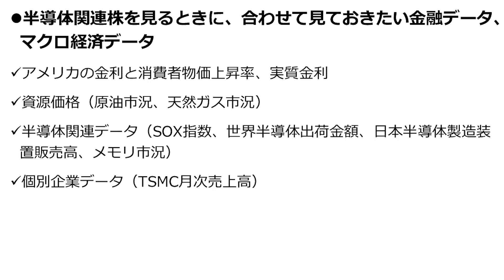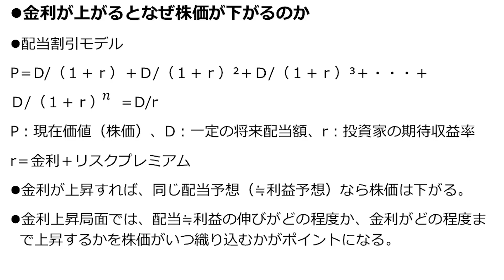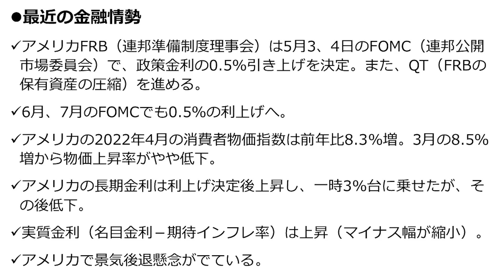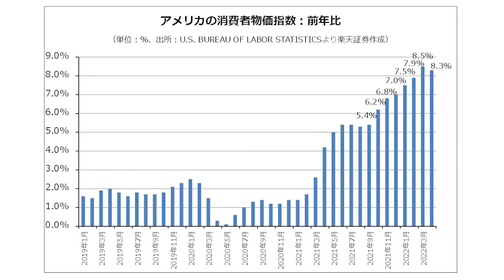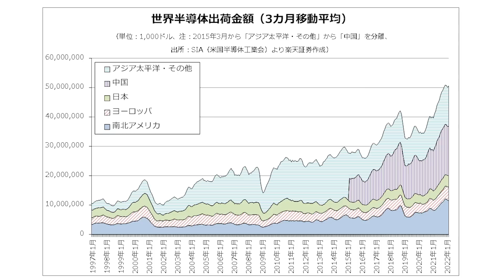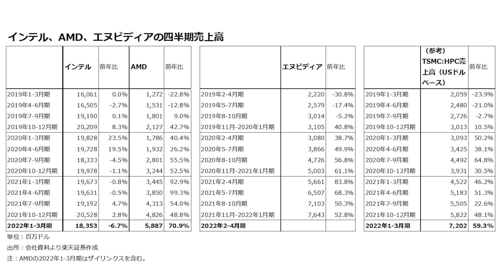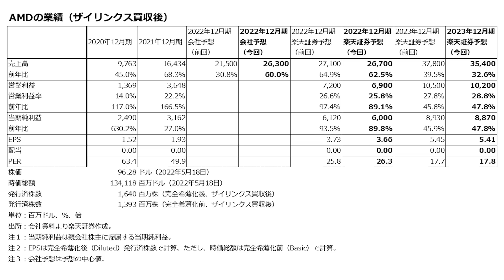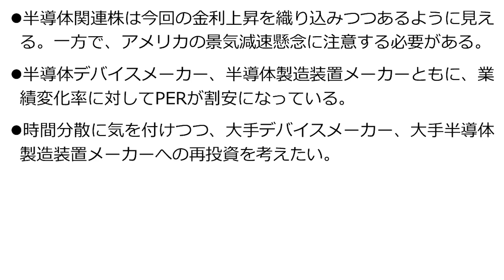【米国株/日本株】金融データ、マクロ経済データと半導体関連株の先行き（今中 能夫）【楽天証券 トウシル】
楽天証券投資weekly セクター・投資テーマ編

00:00　オープニング
01:13　半導体関連株を見るときに、合わせて見ておきたい金融データ、マクロ経済データ
02:13　金利が上がるとなぜ株価が下がるのか
07:14　最近の金融情勢
10:49　アメリカの政策金利
11:15　アメリカの10年国債利回り
11:36　アメリカの消費者物価指数：前年比
12:13　アメリカの名目金利、消費者物価指数前年比と実質金利
13:25　ニューヨークマーカンタイル原油先物：日足
13:40　ニューヨークマーカンタイル天然ガス先物：日足
13:52　フィラデルフィア半導体指数（SOX指数）
14:57　2022年のアメリカFOMC開催スケジュール
15:56　世界半導体出荷金額（3カ月移動平均）
16:18　TSMCの月次売上高
17:06　DRAMのスポット市況
17:30　DRAMの市況
17:38　NAND型フラッシュメモリの市況（2017年5月29日から）
18:15　日本製、北米製半導体製造装置の販売高（3カ月移動平均）
18:47　日米半導体製造装置販売高（3カ月移動平均）
18:54　インテル、AMD、エヌビディアの四半期売上高
21:01　大手半導体メーカーの設備投資
21:55　AMDの業績（ザイリンクス買収後）
23:26　レーザーテックの業績
26:15　まとめ